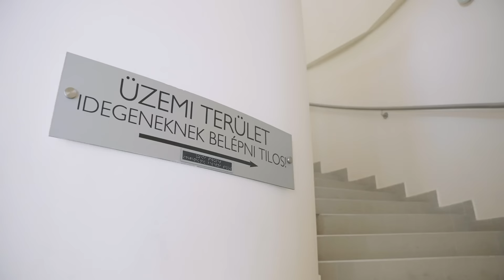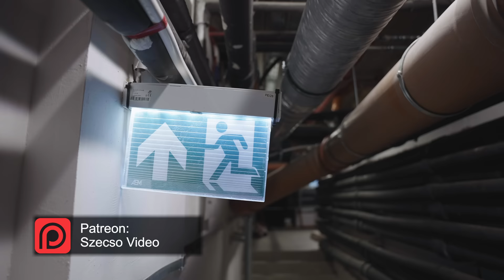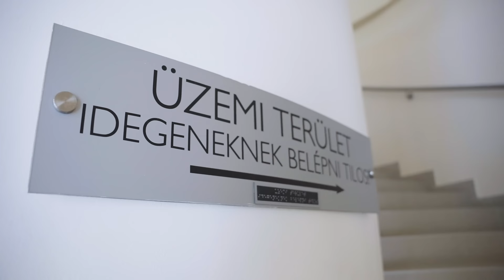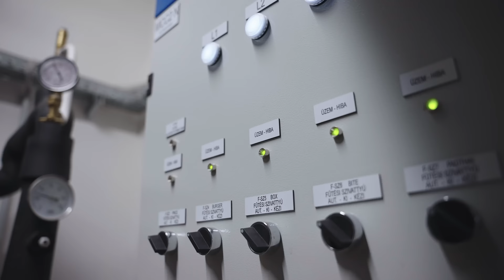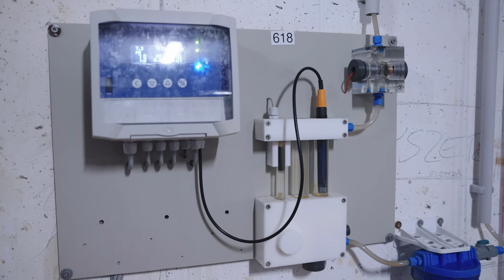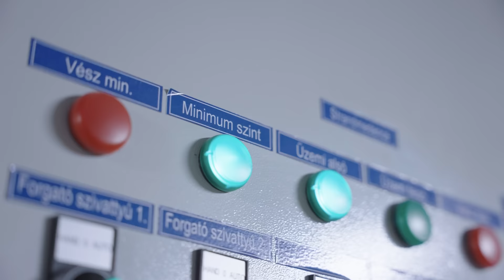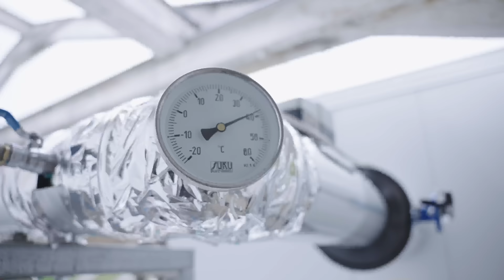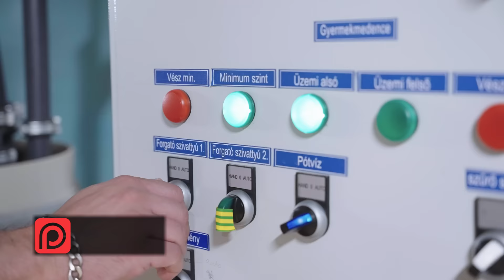HOTELBEN DOLGOZTAM EGY NAPIG | Szecso Video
Kivételesen nem a hivatásosok munkáját mutatjuk be. Ma utánajártunk a szállodák, hotelek kulisszatitkainak. A wellness részlegtől kezdve a konyhai titkokon át még egy hotel igazgatóval is készítettünk interjút. Egy szóval minden, amit nem látsz vendégként, most fényre kerül.